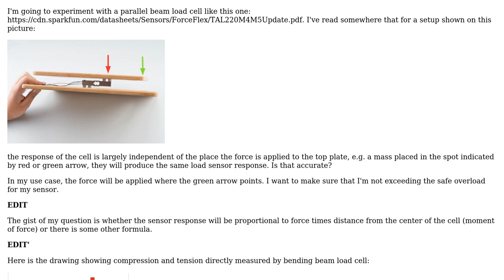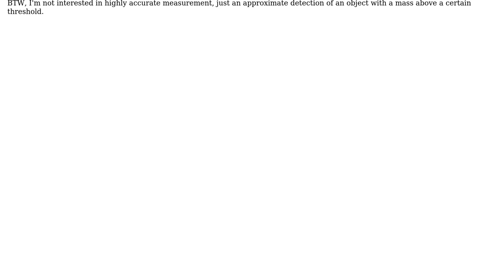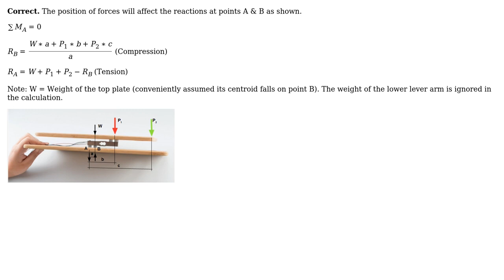Engineering: Parallel beam load cells, force transfer and maximum load (2 Solutions!!)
Engineering: Parallel beam load cells, force transfer and maximum load

With thanks & praise to God, and with thanks to the many people who have made this project possible! | Content (except music & images) licensed under CC BY-SA | Music | Images & others | With thanks to user r13 user Paul Jurczak user NMech and the Stack Exchange Network Trademarks are property of their respective owners. You are responsible for your own actions.